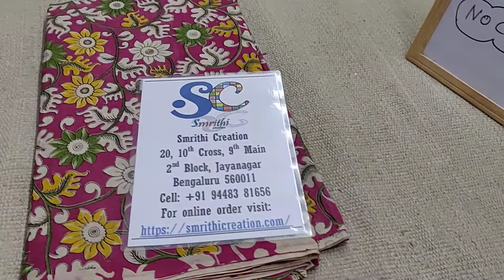Kalamkari Silk Fabric Rs 140 per meter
Login to my website to purchase